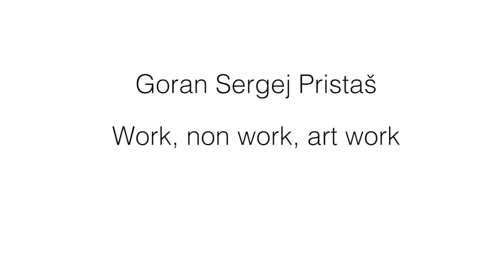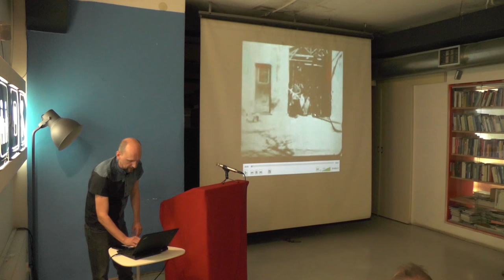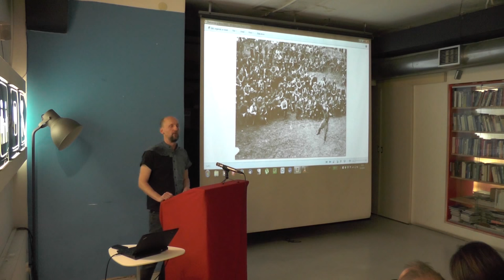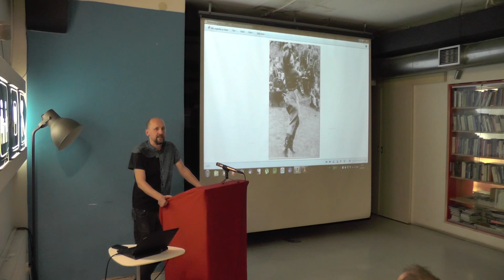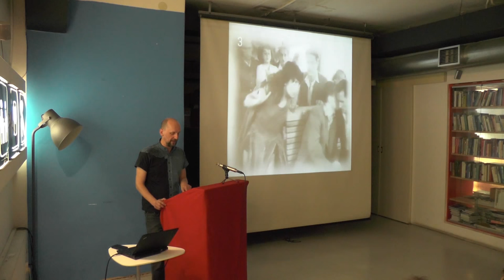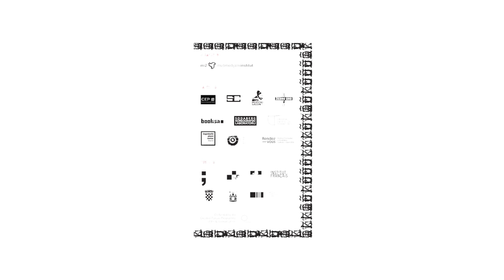Goran Sergej Pristaš : Work, non work, art work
POIESIS : symposium at MaMa, Zagreb [June 11-16, 2015]

Since 1994 Goran Sergej Pristaš is professor at the Academy of Drama Art, University of Zagreb. From 1990 to 1992, he was artistic director of the SKUC theatre. In 1993 a dramaturge and member of the artistic council of &TD theatre. 1994 – 1999 a dramaturge in theatre group Montazstroj. He has written a few short scripts for documentary films. As a dramaturge, he participated in numerous dance and theatre productions.
Sergej was program coordinator and President of the board of Centre for Drama Art (CDU). Founder and editor-in-chief (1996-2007) of Frakcija, a magazine for the performing arts (one of the most highly respected performing magazines in Europe). Director, producer, dramaturge and performer in internationally presented artistic collective BADco.